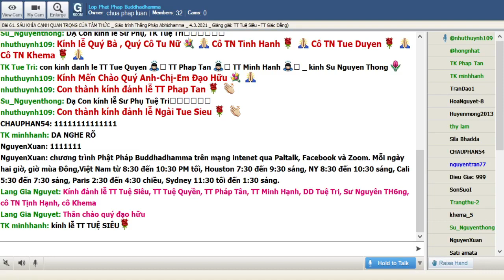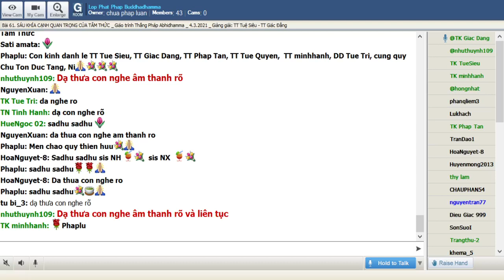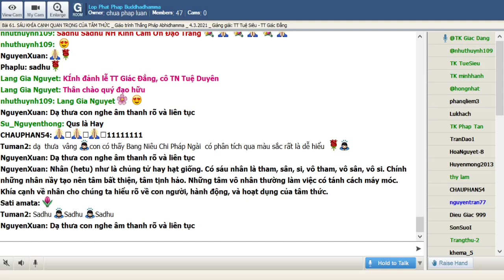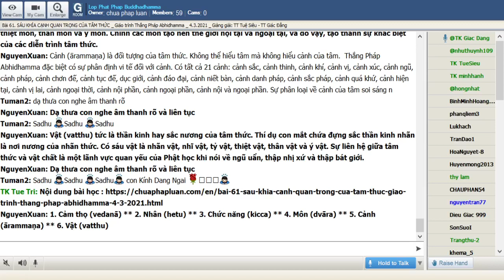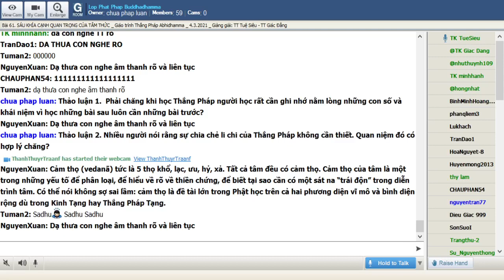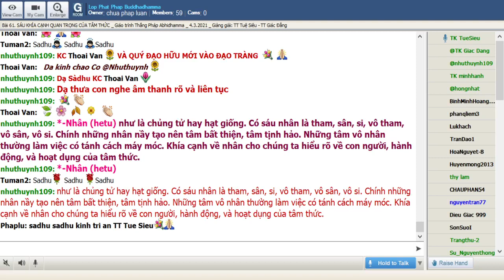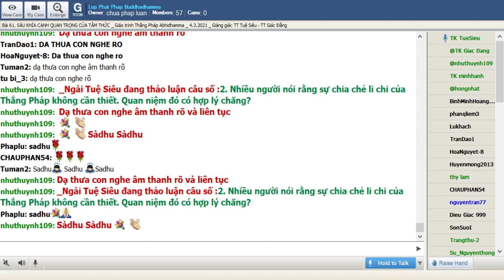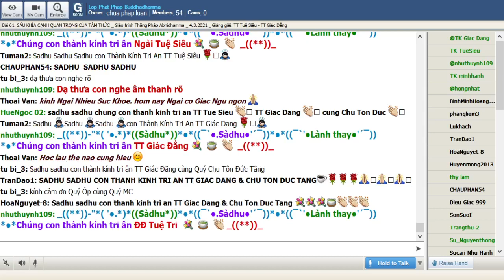04-03-2021. ABHIDHAMMA-THẮNG PHÁP_Lop Phat Phap Buddhadhamma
Lop Phat Phap Buddhadhamma Thứ Năm Mar 04-2021.Giáo Trình Thắng Pháp Abhidhamma -Tỳ Kheo Giác Đẳng biên soạn.Bài 61. SÁU KHÍA CẠNH QUAN TRỌNG CỦA TÂM THỨC sẽ do TT Giác Đẳng giảng giải.

@@@ 61. SÁU KHÍA CẠNH QUAN TRỌNG CỦA TÂM THỨC

 Qua nhiều bài học trước, tâm thức đã được nói đến theo trạng thái, thể loại, thuộc tánh.. nhưng vẫn chưa đủ để hiều tất cả chiều kích của tâm thức. Thắng Pháp Abhidhamma đặc biệt vô cùng tinh tế khi dạy về diễn trình của tâm thức (cittavīthi). Và để hiểu về diễn trình tâm thức trước hết phải hiểu sáu khía cạnh quan trọng của tâm thức là: cảm thọ (vedanā), nhân (hetu), chức năng (kicca), môn (dvāra), cảnh (ārammaṇa),vật (vatthu). Nắm vững những khía cạnh nầy người học sẽ dễ dàng nhận ra nhiều đặc điểm tế nhị của tâm thức. Bài học nầy chỉ nêu lên khái niệm tổng quát của sáu khía cạnh nầy. Những bài học tiếp theo sẽ đào sâu từng phần một.

_Cảm thọ (vedanā) tức là 5 thọ khổ, lạc, ưu, hỷ, xả. Tất cả tâm đều có cảm thọ. Cảm thọ của tâm là một trong những yếu tố để phân loại, để hiểu về rõ về thiền chứng, để biết tại sao cần có một sát na “trái độn” trong diễn trình tâm. Có thể nói không sợ sai lầm: cảm thọ là đề tài lớn trong Phật học trên cả hai phương diện vĩ mô và bình diện rộng dù trong Kinh Tạng hay Thắng Pháp Tạng.

_Nhân (hetu) như là chủng tử hay hạt giống. Có sáu nhân là tham, sân, si, vô tham, vô sân, vô si. Chính những nhân nầy tạo nên tâm bất thiện, tâm tịnh hảo. Những tâm vô nhân thường làm việc có tánh cách máy móc. Khía cạnh về nhân cho chúng ta hiểu rõ về con người, hành động, và hoạt dụng của tâm thức.

_Chức năng (kicca) tức vai trò của những thể loại tâm. Có 14 chức năng như tục sinh, tiềm thức, mệnh chung, thấy, nghe, ngửi, nếm, đụng, khai môn, tiếp nhận, quan sát, phân định, xử lý, dư hưởng. Không thể hiểu diễn trình của tâm thức mà không biết về chức năng của tâm. Mỗi thứ tâm có thể có một hay nhiều chức năng. Chính khía cạnh nầy cho thấy rõ tại sao có những khác biệt to lớn giữa các thứ tâm.

_Môn (dvāra) tức là cửa hay lối ra vào của tâm và cảnh. Có tất cả 6 môn là nhãn môn, nhĩ môn, tỷ môn, thiệt môn, thân môn và ý môn. Chính các môn tạo nên thế giới nội tại và ngoại tại, và do vậy, tạo thành sự khác biệt của các diễn trình tâm thức.

_Cảnh (ārammaṇa) là đối tượng của tâm thức. Không thể hiểu tâm mà không hiểu cảnh của tâm.  Thắng Pháp Abhidhamma đặc biệt có sự phân định vi tế đối với cảnh.

-Vật (vatthu) tức là thần kinh hay sắc nương của tâm thức. Thí dụ con mắt chứa đựng sắc thần kinh nhãn là nơi nương của nhãn thức. Có sáu vật là nhãn vật, nhĩ vật, tỷ vật, thiệt vật, thân vật và ý vật.

Ngữ và nghĩa: Càng đi sâu môn học Thắng Pháp những từ vựng cần hiểu như là thuật ngữ hay danh từ chuyên môn. Có nghĩa là những từ vựng nầy phải mang ý nghĩa tinh xác theo Thắng Pháp chứ không thể suy diễn theo cách hiểu quen thuộc. Thí dụ chữ “nhân” ở đây là từ dịch của hetu không thể hiểu là “nhân trong nhân quả; hoặc chữ “vật – vatthu” ở đây chỉ cho các sắc thần kinh.

Nên cẩn thận: Sáu khía cạnh quan trọng của tâm thức đề cập trong bài học nầy được Ngài Anuruddha, tác giả của tập Thắng Pháp Yếu Luận (Abhidhammasangaha) nêu lên trước khi giải về diễn trình tâm thức để người học chuẩn bị tốt khi đào sâu vào giải thích về giòng tâm thức. Nên hiểu rằng nói đến tâm thức không phải chỉ có sáu khía cạnh nầy.

Trong giáo trình nầy cho tới nay đã đi qua các phần sau:

_Khái niệm tổng quát về pháp (chơn đế và tục đế)

_Tâm

_Thuộc tánh của tâm

_Sự tương hợp giữa tâm và thuộc tánh